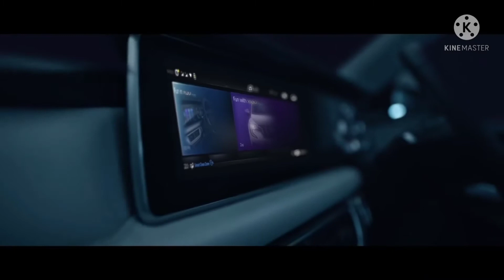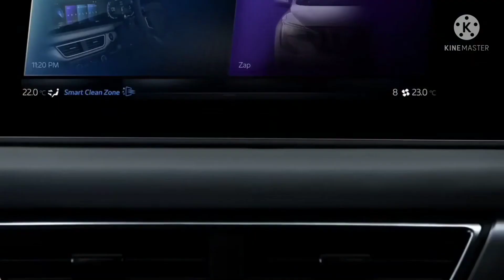New XUV 7OO 2021 7seeter Flagship car